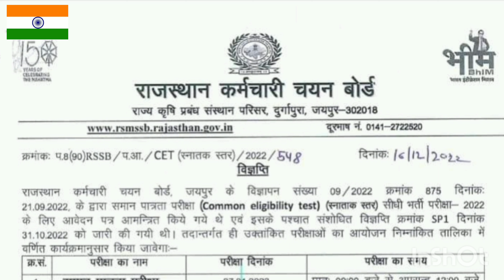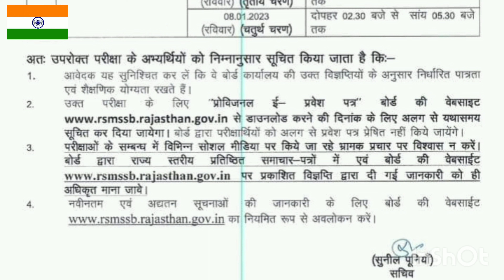Rsmssb latest update, common eligibility test rajasthan exam date current news, fsc job section